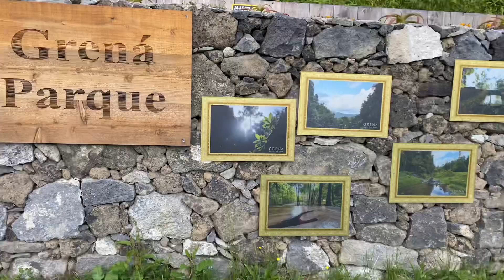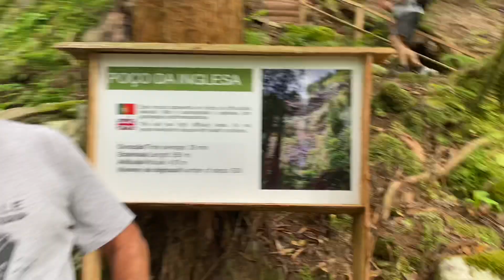8/14/20 Crazy Day!!! Galão e a Bonequinha da Vila Franca do Campo São Miguel Açores!!!